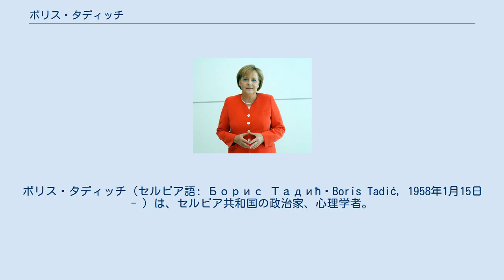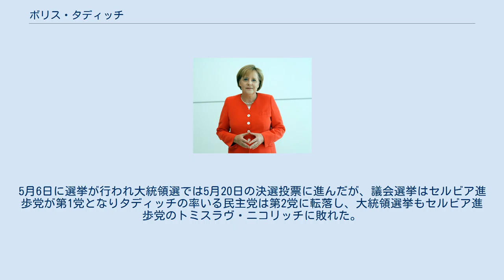ボリス・タディッチ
ボリス・タディッチ（セルビア語: Борис Тадић・Boris Tadić, 1958年1月15日 - ）は、セルビア共和国の政治家、心理学者。
セルビア・モンテネグロ時代より同国大統領を8年にわたって務めた。
民主党に所属している。
2004年7月のセルビア大統領選挙で勝利、2008年2月に再選された。
2012年4月に任期途中で辞任（後述）。
 ボリス・タディッチは哲学者のユボミル・テディッチと心理学者のネヴェンカ・タディッチ夫妻の間に生まれた。
タディッチの祖父母は第二次世界大戦の間にウスタシャによって殺害され、ホロコーストの犠牲者と考えられる。
 小学校から高校までベオグラードで過ごし、ベオグラード大学で社会心理学臨床心理科を卒業した。
卒業後はジャーナリスト、臨床心理学者として働き、第1ベオグラード・ギムナジウムで心理学を教え、心理学研究所で研究を行った。
タディッチは政治活動も活発に行い、それが元で拘束を受けたりもした。
 タディッチは民主主義・政治手腕開発センターを設立しその所長に就任、数年にわたってセルビア、スルプスカ共和国、マケドニア共和国、ブルガリアの人々に対する政治的啓蒙に取り組んだ。
 その後、2013年2月に予定されていた大統領選挙を議会選挙とのダブル選挙にするため、2012年4月5日に大統領を辞任した。
5月6日に選挙が行われ大統領選では5月20日の決選投票に進んだが、議会選挙はセルビア進歩党が第1党となりタディッチの率いる民主党は第2党に転落し、大統領選挙もセルビア進歩党のトミスラヴ・ニコリッチに敗れた。